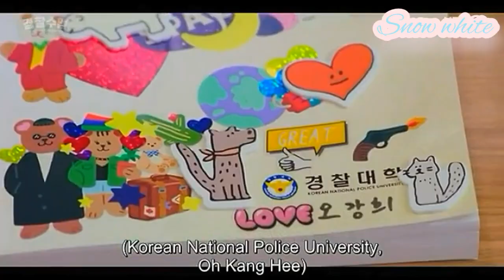💖💘💝Police University 💓New Korean Drama 2021Mix Song MV 💖Police Love story💖💘💝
[Goal:1k]

I donot own anything